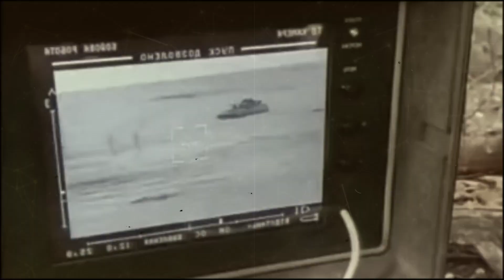Minced meat in the category of recruit Ukraine war footage 🔥 Ukraine drone footage